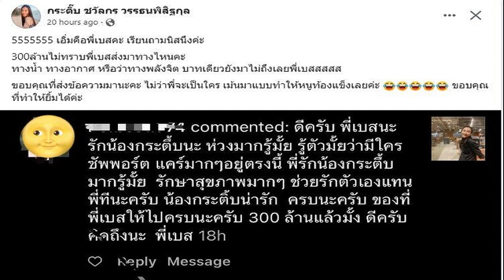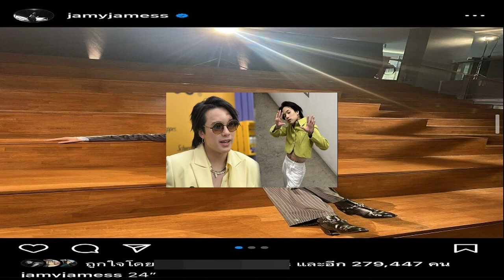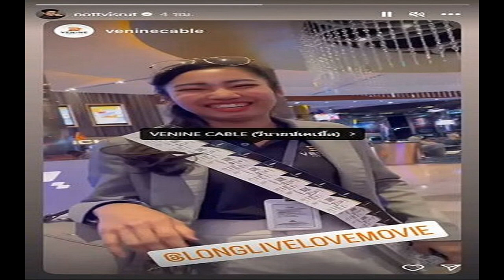อิจฉา! กระติ๊บ ฮอตสุด หนุ่มตามจีบ เปย์หนัก 300 ล้าน เจอ ดาราสาว ตอบอย่างฮา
อิจฉาสุดๆ กระติ๊บ ชวัลกร ฮอตสุด เจอหนุ่มตามขายขนมจีบ ซื้อของให้เปย์หนัก 300 ล้าน เจอ ดาราสาว ตอบอย่างฮา
เรียกว่าช่วงนี้วงการบันเทิงมีเรื่องราวสุดเครียดทั้ง ดาราเลิกกันบ้าง ดาราเล่นของ และดารามีโลกสองใบคบซ้อน รวมถึงเรื่องราวดราม่าต่างๆนานามากกมาย
แต่วงการบันเทิงก็มีเรื่องที่สร้างรอยยิ้มเหมือนกัน เพราะ ตอนนี้นักแสดงสาว “กระติ๊บ ชวัลกร” ฮอตแบบสุดๆ มีหนุ่มตามขายขนมจีบ แถมยังเปย์หนักส่งของมาให้กระติ๊บถึง 300 ล้านบาทมาแล้ว
โดย กระติ๊บ ได้โพสต์คอมเมนต์ของหนุ่มมโน ซึ่งหนุ่มคนนี้เขาชื่อว่า “พี่เบส” ซึ่งพี่เบสได้คอมเมนต์จีบ “กระติ๊บ” แถมยังบอกอีกว่าตัวเองเปย์ให้ กระติ๊บ ไป 300 ล้านบาทมาแล้วว่า “ดีครับ พี่เบสนะ รักน้องกระติ๊บนะ ห่วงมากรู้มั้ย รู้ตัวมั้ยว่ามีใครซัพพอร์ตแคร์มากๆอยู่ตรงนี้ พี่รักน้องกระติ๊บมากรู้มั้ย รักษาสุขภาพมากๆ ช่วยรักตัวเองแทนพี่ทีนะครับ น้องกระติ๊บน่ารัก ครบนะครับ ของที่พี่เบสให้ไปครบนะครับ 300 ล้านแล้วมั้ง ดีครับ คิดถึงนะ พี่เบส
โดยหลังจาก “กระติ๊บ” ได้เห็นแฟนคลับมโนที่คอมเมนต์ตามจีบเธอแถมยังปย์หนักถึง 300 ล้านบาทข้ามาตอบกลับแฟนคลับมโนคนดังกล่าวแแบบขำๆว่า

“5555555 เอิ่มคือพี่เบสคะ เรียนถามนิดนึงค่ะ 300ล้านไม่ทราบพี่เบสส่งมาทางไหนคะ ทางน้ำ ทางอากาศ หรือว่าทางพลังจิต บาทเดียวยังมาไม่ถึงเลยพี่เบสสสสส ขอบคุณที่ส่งข้อความมานะคะ ไม่ว่าพี่จะเป็นใคร เมนต์มาแบบทำให้หนูท้องแข็งเลยค่ะขอบคุณที่ทำให้ยิ้มได้ค่ะ” เล่นเอาแฟนคลับที่เห็นคอมเมนต์ขแงแฟนคลับมโนและคอมเมนต์ของ “กระติ๊บ” ที่ตอบกลับถึงกับฮากันใหญ่
ขอบคุณเฟซบุ๊ก กระติ๊บ ชวัลกร วรรธนพิสิฐกุล